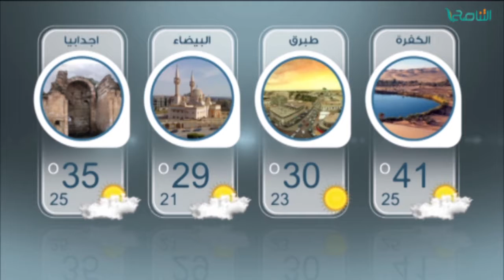تعرف على أهم درجات الحرارة في مدن ليبيا خلال هذا اليوم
ــــــــــــــــــــــــــــــــــــــــــــــــــــــــــــــــــــــــــ
ــــــــــــــــــــــــــــــــــــــــــــــــــــــــــــــــــــــــــ
يمكنكم تحميل تطبيقنا TANASUH TV على الهواتف الذكية: